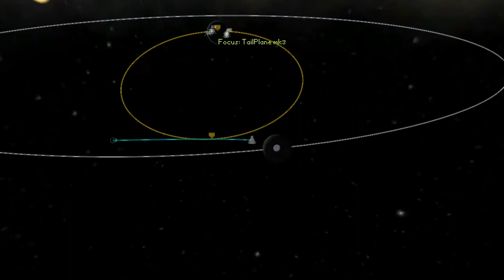Mun on a Single Stage! (Reddit Challenge 60, 3 Man SSTO Hardmode)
Hey guys, today we're going to grab two friends and take a trip to the mun, however we can't drop anything due to some annoying anti-litter laws, oh and did I mention we're taking a plane!?! Yep that's right for this weeks Reddit challenge (week60) I intend to take a three seater aircraft to the Mun and back on a single stage. As usual I'm doing a sort of harder mode, you can stage after landing on the Mun and still complete hard mode if you like.

What I didn't intend on was last weeks challenge having too many parts to be able to load (hence no update, sorry) and a hard drive failure during recording of this weeks episode, causing the slight (2day) delay in upload. This also killed the footage of the burn to drop from an orbit around the Mun to a landing trajectory as well as the planting of the flag. I did however manage to save the final descent footage and used the flag I planted the first time as a landing marker to re-film the flag planting and crew photograph... although that meant cuts either side of it and the spacecraft is in a slightly different spot between the shots, I hope it wasn't to noticeable!

Reddit weekly challenges are uploaded at some point each Friday (US time). If you play KSP and haven't heard of them before then I highly recommend going to check them out @ (for the current challenge).

Also if your looking to do this challenge its worth noting strictly speaking you don't need to use a plane, launching from the pad if a perfectly viable option, but I chose to go with the runway for three reasons, first i normally go the launchpad so it adds variety. Secondly I chose to go with a SSTMun aircraft because landing gear starts down while landing legs don't, meaning I would need to use launch stability enhancers to complete a jet powered vertical launch, and since landing gear lack physics significance at this time there is no disadvantage to having both. Finally I went with a aircraft because the wings where a lighter way of getting the lift I needed than another engine and corresponding air intakes, and since I can't stage to drop the weight that effects my total DeltaV (total change in velocity) quite a lot.

Game play footage is recorded in Fraps, edited in Adobe Premiere Pro, for titles I use are just screenshots edited in Microsoft Paint. Video is accelerated with cuts to remove my setting of flight nodes as they really added length without really adding content, music has been added post production also.

Music is by Kevin McLeod, is licensed as creative commons and is freely available

Game is Kerbal Space Program, it is a paid product produced by Squad and is available